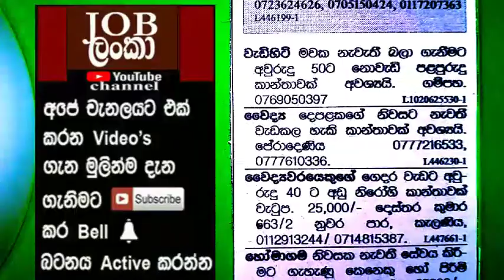new job vacancies 2021 sri lanka | ගෘහ සේවය සදහා රැකියා අැබැර්තු 25ක් මෙන්න | rakiya abarthu 2021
Daer friends ,

මෙම රැකියා අවස්ථා ලංකාදිප පුවත් පතෙන් උපුටා ගන්නා ලදි.

jobs
rekiya aberthu
rakiya abarthu
job hunting
government jobs
work from home jobs
handshake
civil service jobs
freelance
part time jobs
online jobs
job search
work from home
bartender
find a job
employment
careers
part time

preschool te